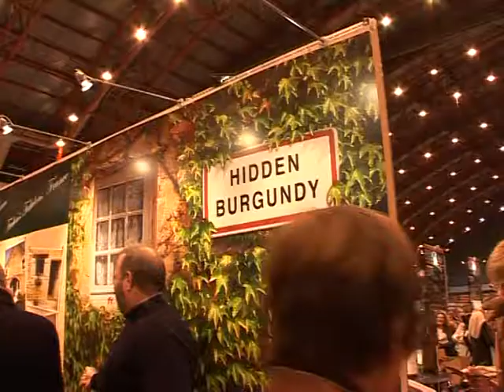Efeito Euro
Com a Libra Esterlina valendo pouco mais de um Euro, uma viagem através do Canal da Mancha ficou muito cara para os britânicos apaixonados pela França. Um hábito que talvez tenha na proximidade a força para se manter em alta.